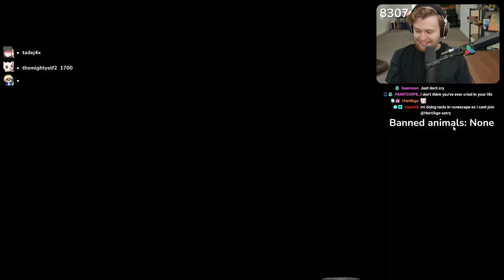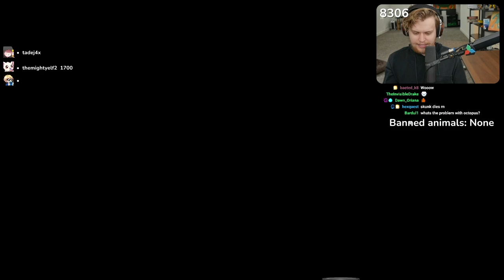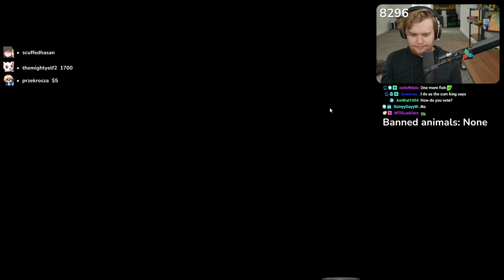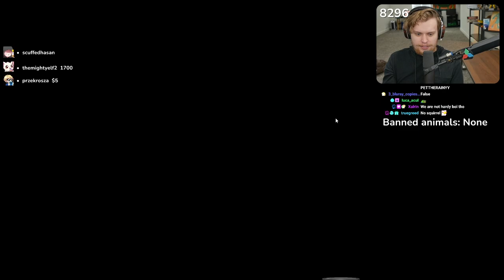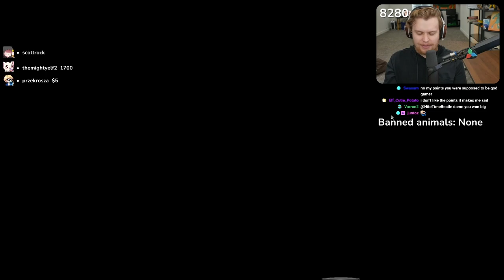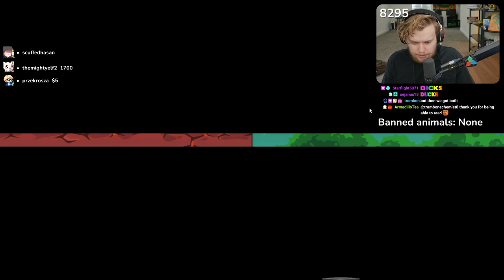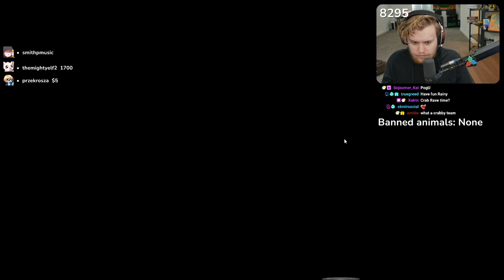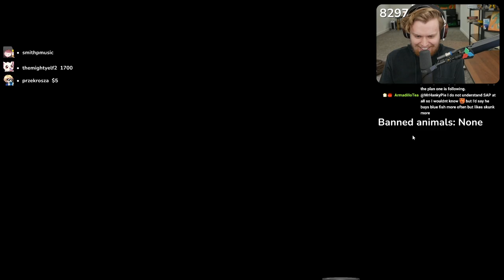The Leopard is the KING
The leopard is the new hedgehog for me. If I see him, I take him. This video does not do him justice of just how poggy he is. You will see more in the future.

If you're reading this description, something goes wonky at 38 minutes. I recently updated my Premiere and After Effects, which always leads to weird issues.
this time, it switched one of the After Effects compositions with another one, which is why the song and gameplay are wrong. (The song is the E3 Version of His World from Sonic 06!)
The run comes back a few seconds later. Sorry about that, Adobe be wildin'
-Andrew